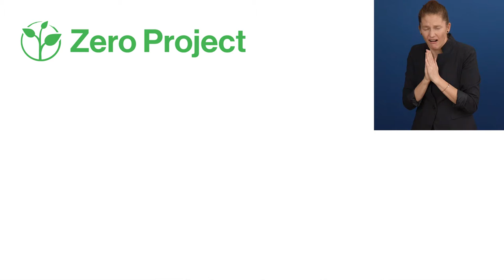Awardee of the Day: Hiking without limits, Chile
The Senderismo sin Limites (Hiking without Limits) program was initiated in Chile in 2015 to ensure that hiking and natural areas can be used by people with disabilities. The program includes training for tourism professionals, self-assessment tools, improvement plans and single-wheeled transport vehicles.

Speaker: Glenda Durán Caro from Fundación Eres

Hiking and natural areas should be accessible to all - Zero Project Awardee of the Day "Senderismo sin Limites" (Hiking without Limits) from Chile is all about removing barriers so people with disabilities can enjoy the great outdoors too.

Watch this CountdownToZero video to see how Hiking without Limits is making a difference through training tourism professionals, developing self-assessment tools, and building single-wheeled transport vehicles.

Accessibility is this year's Zero Project focus. 76 Awardees have been selected out of 381 nominations, based on an extensive peer-review process that was influenced by the three main criteria of evaluation: Innovation, impact and scalability.